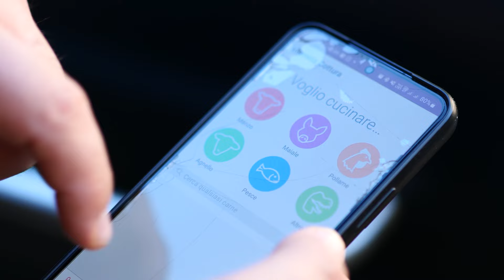Come fare il Pulled Pork; il metodo home made (ricetta casalinga)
Ecco ragazzi la nostra versione di una ricetta leggendaria, iconica; il "Pulled Pork".
La nostra versione un pò più casalinga, ma altrettanto gustosa.
Non perdete il prossimo video in cui realizzeremo la salsa "Coleslaw" visibile qui
Accompagnamento ideale del nostro Pulled Pork e concluderemo questa ricetta preparando il famigerato "Pulled pork Sandwich"

Coltelli della linea Churrasco di Tramontina, pensati per un utilizzo intenso e duraturo

Ecco dove trovarci!

 / mailgardenstore

Info e contatti: Via Quattropassi, 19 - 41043 Formigine (Modena) Italy